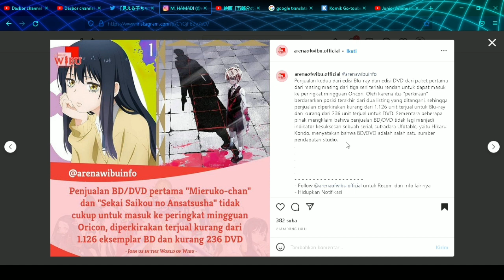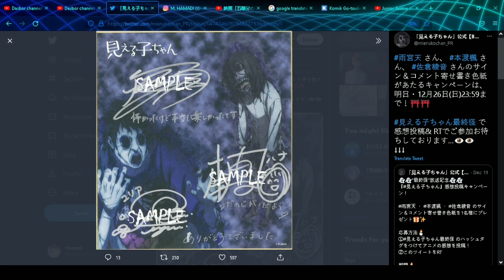Mieruko chan season 2 tidak bisa dirilis ..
Nonton Mieruko-chan season 2 sub Indonesia ..

Nonton Mieruko-Chan episode 13 Sub Indonesia

Penjualan Blu-rey disk Mieruko chan sangat buruk ..

Mieruko Chan episode 12 Indonesia

Mieruko-chan adalah anime bertema Supernatural yang akan tayang pada tanggal 3 Oktober 2021 di Channel Youtube Muse Indonesia.

Mieruko-chan episode 01
Mieruko-chan episode 12 sub Indonesia

Muse Indonesia
Mieruko-chan Muse Indonesia

Mieruko-chan Spoiler episode 13
Tanggal rilis Mieruko-chan

Mieruko: Gadis yang Bisa Melihat Hantu Episode 01 Season 2
Mieruko: Gadis yang Bisa Melihat Hantu

Mieruko Episode Season 2 Preview

The Girl Who See It Episode 13 Preview

Mieruko chan season 2

Mieruko chan chapter 39 Indonesia